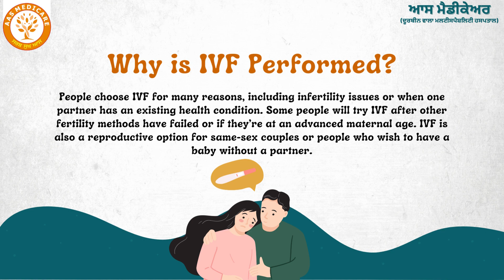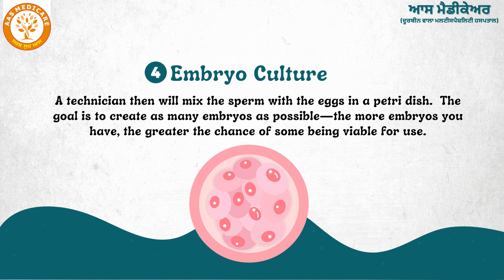What is IVF Procedure & How It Works | Dr. Madhvi Arora Sethi | AAS Medicare Patiala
IVF (in vitro fertilization) is a type of fertility treatment where eggs are combined with sperm outside of your body in a lab. It’s a method used by people who need help achieving pregnancy. IVF involves many complex steps and is an effective form of assisted reproductive technology (ART).

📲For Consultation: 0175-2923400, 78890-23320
Address: 49&50, Yadvindra Colony, Baradari, Patiala, Punjab 147001